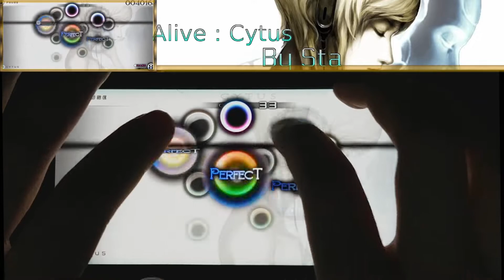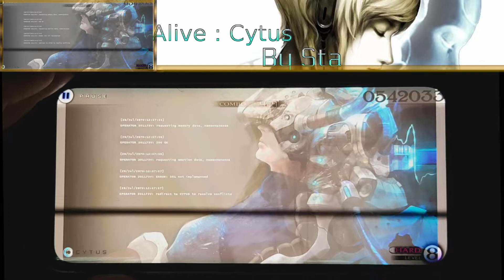[Cytus] Chapter III : Sta - Alive : Cytus HARD Lv8 Master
Une map de Cytus que j'ai perfect durant mon temps libre